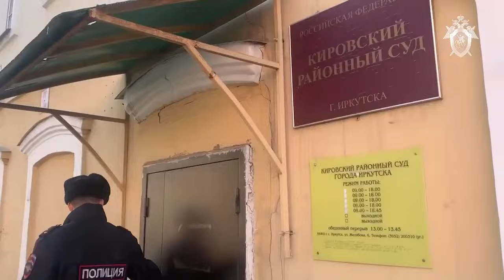Задержание бывшего замминистра лесного комплекса Иркутской области